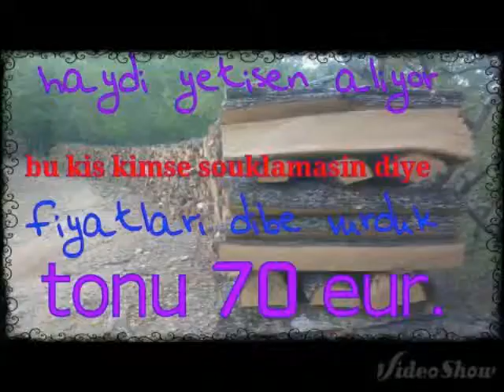DASIKOS SINETERISMOS KEHROS